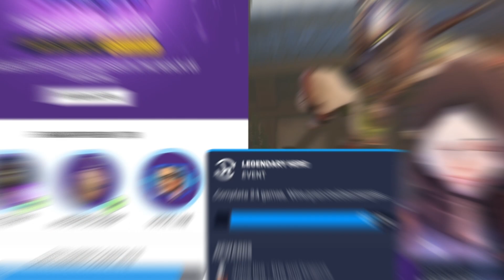Play Prop Hunt before they patch it! BULLYING Genjis in Overwatch 2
Thank you to everyone who queued up with me for this video!